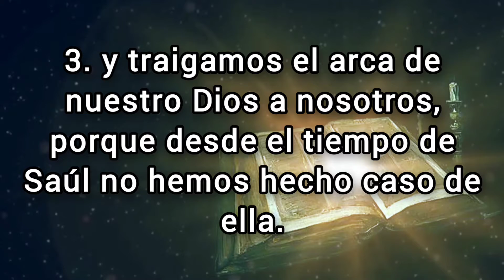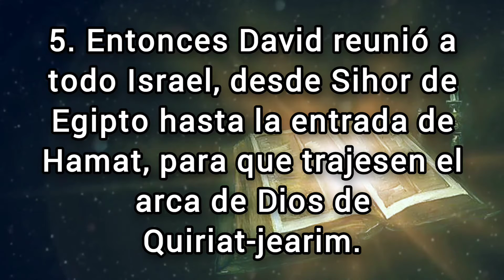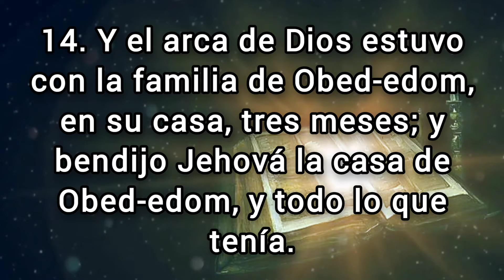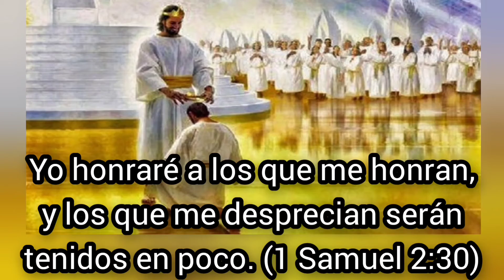🔴 1 CRÓNICAS Capitulo 13 hablado Con Letra ( David propone trasladar el arca a Jerusalén ) 📥Audio👇🏻🎵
✅ 1 CRÓNICAS Capitulo 13 hablado con letra (Reina Valera 1960) [La Biblia hablada con letra] 1 Crónicas 13

(Hebreos 6:10)
(Proverbios 11:25)
7. "Cada uno dé como propuso en su corazón: no con tristeza, ni por necesidad, porque Dios ama al dador alegre".
(Malaquías 3:10)

💎❤️BINANCE👇🏻

🪙Dirección de la billetera Red BINANCE Chain (BEP2):
bnb136ns6lfw4zs5hg4n85vdthaad7hq5m4gtkgf23
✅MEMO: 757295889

🪙Dirección de la billetera Red ETHEREUM (ERC20):
0xbc4e7f5f95fa574ef9b5dadaa33c872f838f912c

🪙Dirección de la billetera Red Arbitrum One:
0xbc4e7f5f95fa574ef9b5dadaa33c872f838f912c

🪙Dirección de la billetera Red Tron (TRC20):
TAVZV5tHfKmwZXHoBtLh1vYrRcz4ktncJJ

🪙Dirección de la billetera Red Solana:
2PFDABLB4fkK8FtJe6WkBVcsdKXcwuYYNHBgzKZp2DQZ